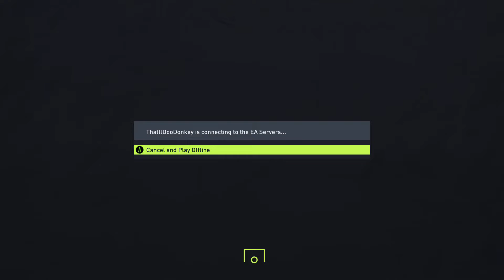FIFA 22 | Manchester United Career Mode | S2E41 | Spurs scramble?!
In which we take on Spurs back in the Premier League in an absolutely vital game to keep pace in the title race.